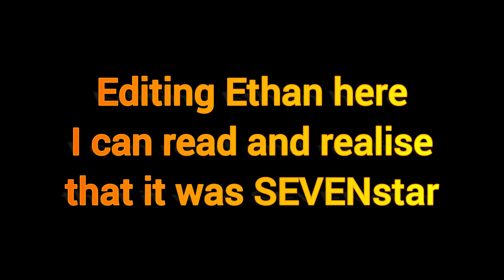*Mushoku Tensei: Jobless Reincarnation* - The plot thickens - S2E9 Reaction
What a brilliant episode if not just because we are4 starting to learn more about the world and why we are here. We at least know there are other people like us just that aren't reincarnated and that they may have something to do with the mass teleportation. And that man god and dragon god have some serious beef. Plus it was a great scene seeing Sylphie getting so distraught about leaning that it may have been white mask that caused the mass teleportation. Hopefully we will just be learning so much more now.

Timestamps;

0:00 - Intro
0:35 - Reaction
12:04 - Outro